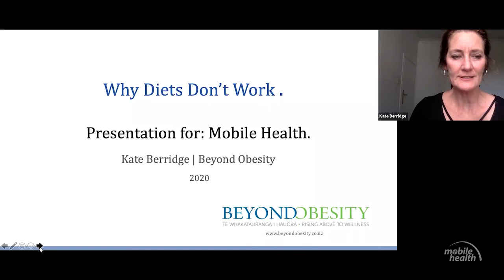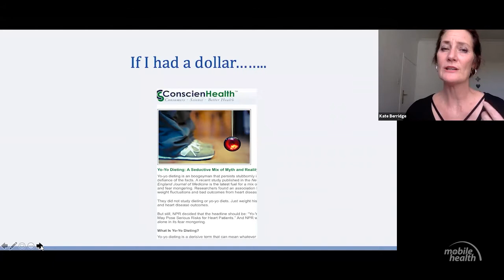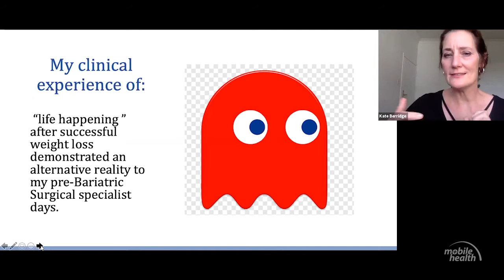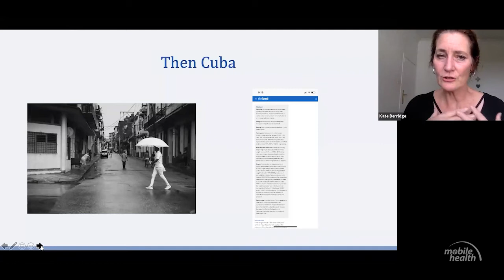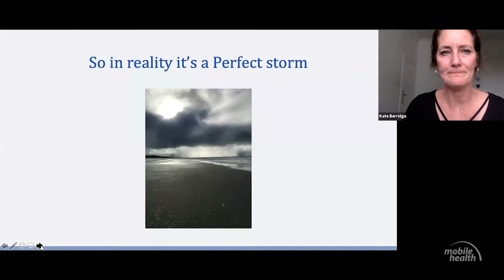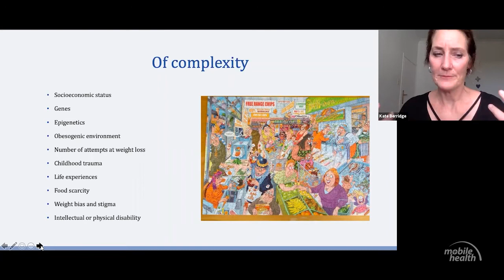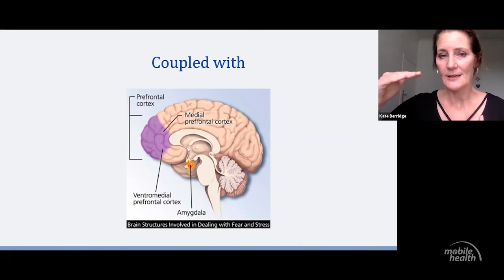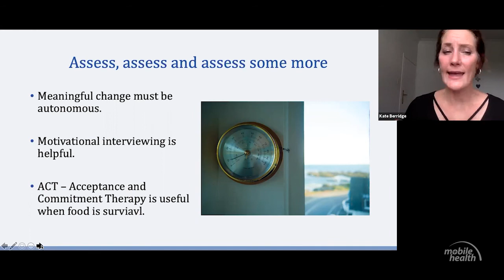Why Diets Don't Work Webinar - Kate Berridge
Kate is the founder and director of Beyond Obesity. Kate is passionate about reframing the way obesity is viewed in our current environment, in particular how it intersects with health and healthcare. Her study around obesity has shown the impact shame has on our physical and mental health; the provision of self-care is not intuitive.
HERTOPIC WILL INCLUDE
• What is Weight-Cycling?
• The Physiological response to Starvation
• The Psychological Response to Yo-Yo Dieting